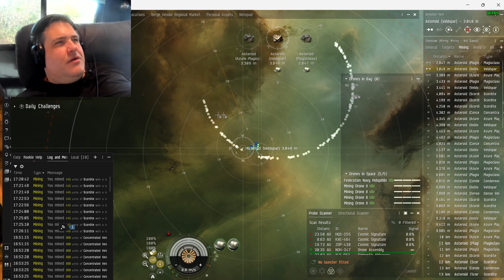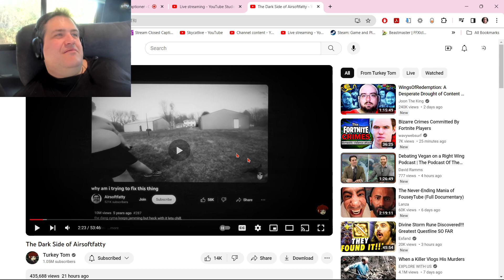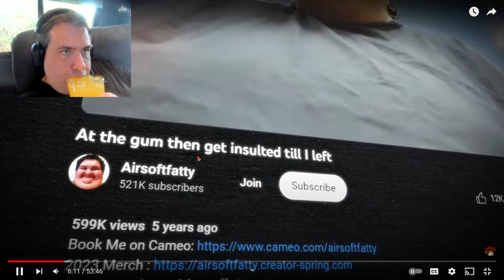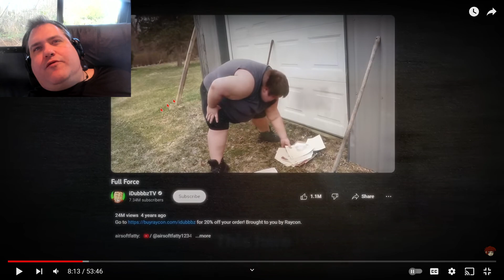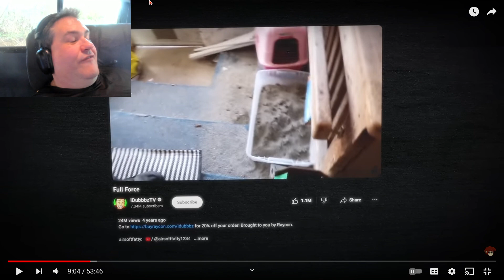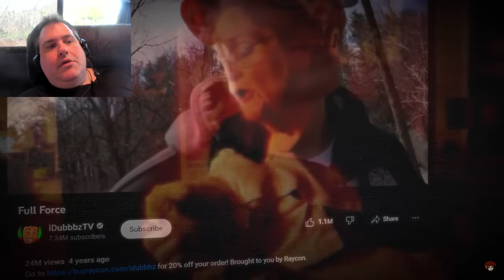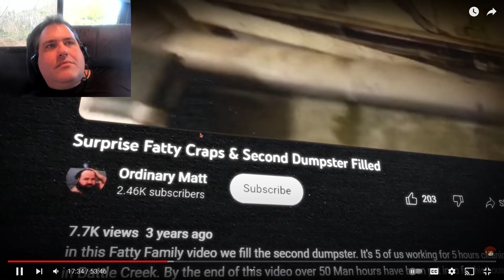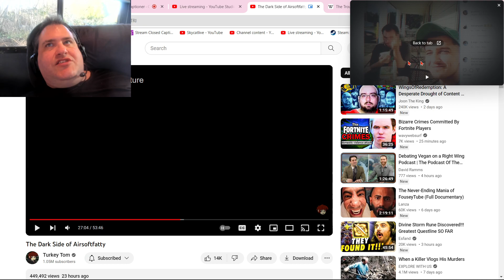WoW Hardcore, FFXI Horizon, EvE Online & THE MMO LIFESTYLE! 12/2/23 (PART 1 OF 7)